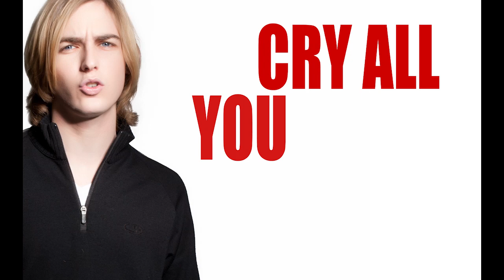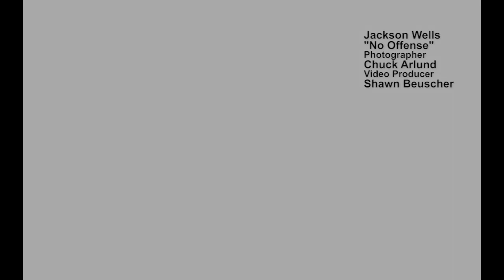Jackson Wells No Offense Official Video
Lyrics video---thanks to my friend Chuck Arlund for putting it together!